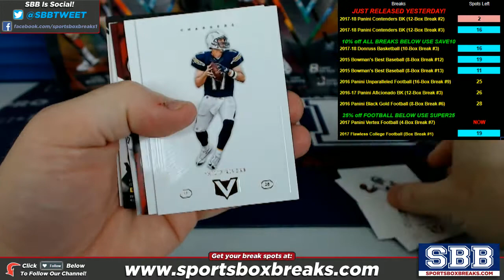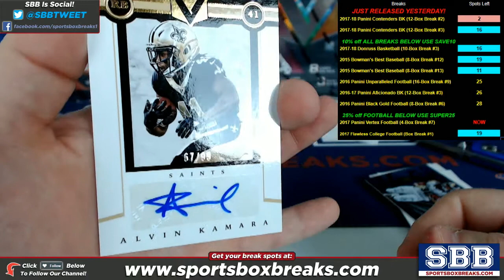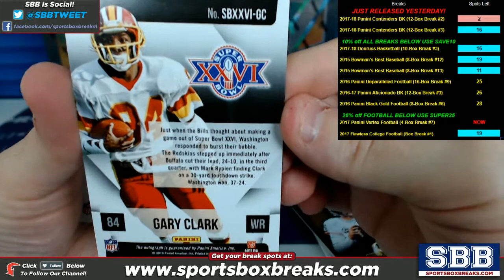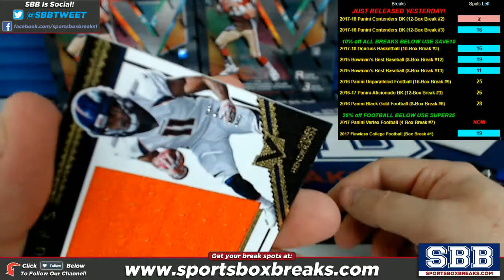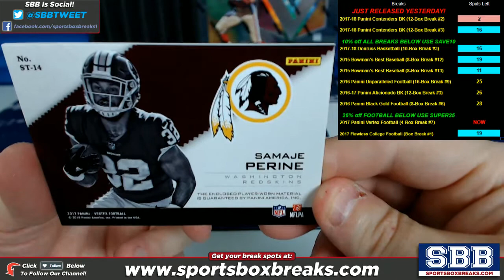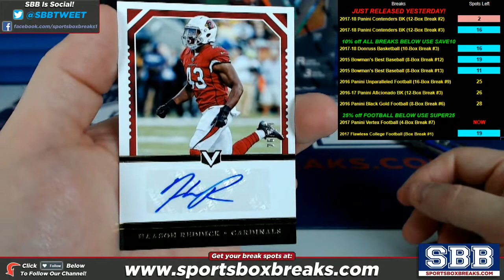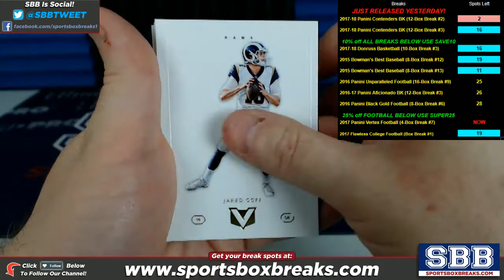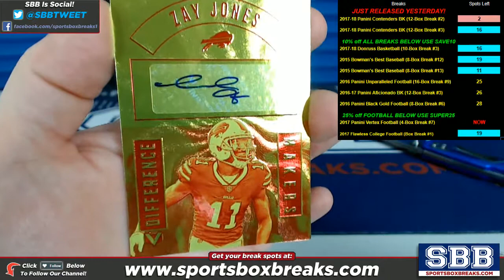2017 Panini Vertex Football (Choose Team - 4-box Half Case #7)